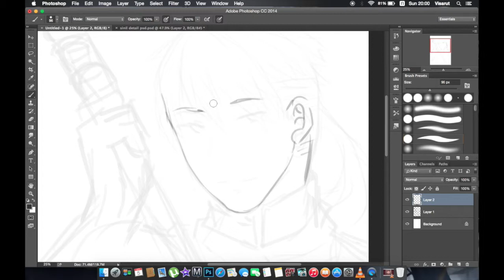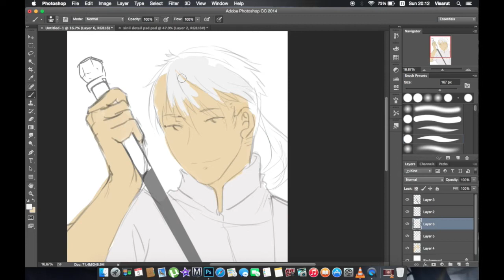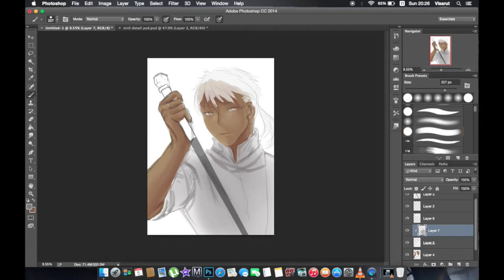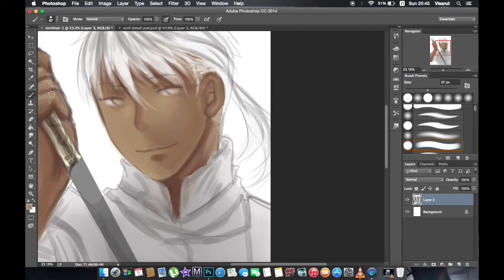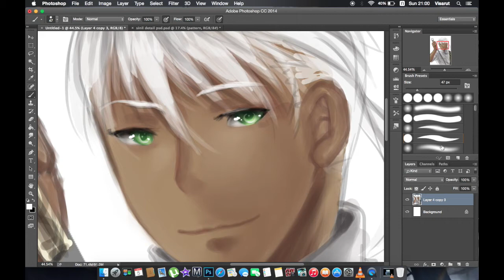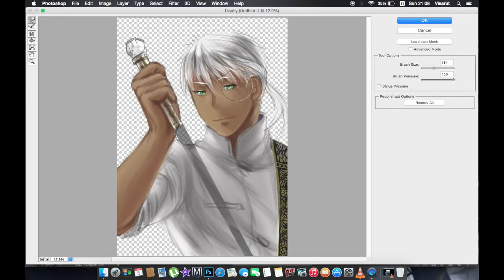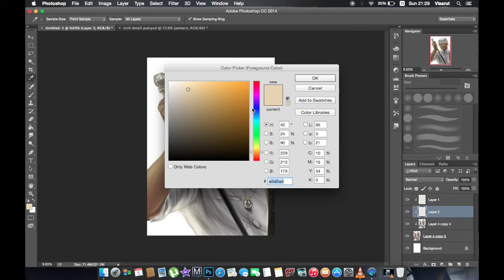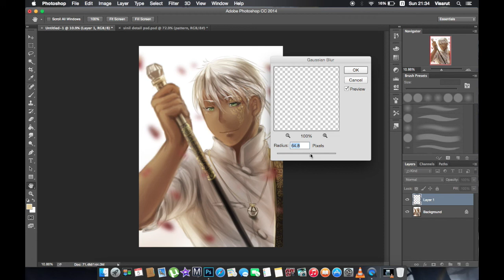speed paint "sinil" (สีนิล) [Photoshop]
song : energy - Ceui
Executioner No Koi - Maeda Jun x Yanagi Nagi